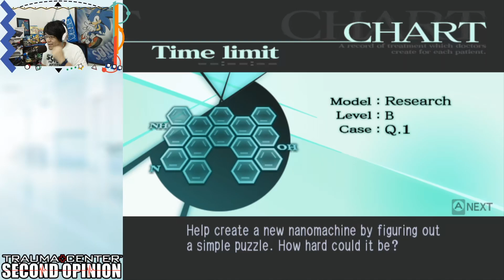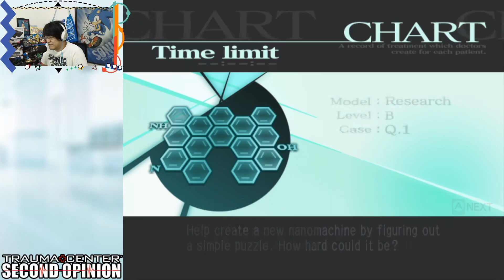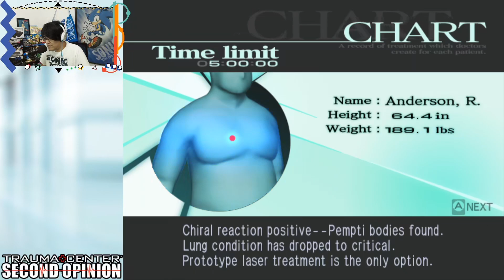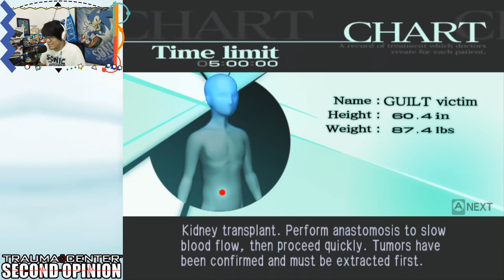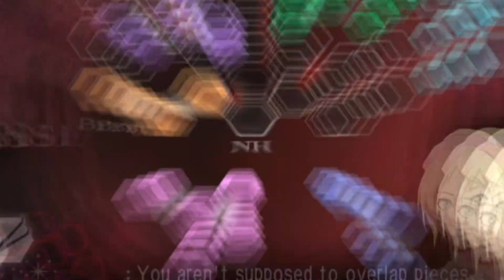De Novo, Não... VELOSTER! Trauma Center: Second Opinion #08 [Pt-BR]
Sejam bem-vindos ao oitavo episódio de Trauma Center: Second Opinion! Espero que se divirtam!

Jogo: Trauma Center: Second Opinion
Plataforma: Nintendo Wii
Desenvolvedora: Atlus